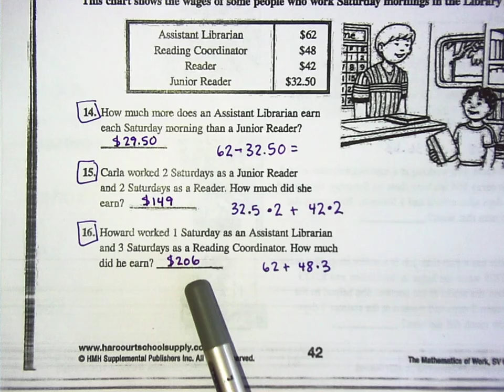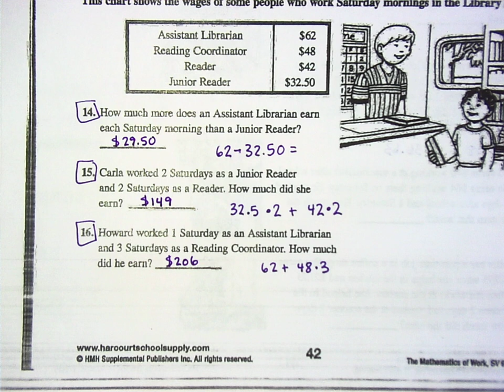1/28 Consumer Math (Part 2)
Gross Pay Lesson